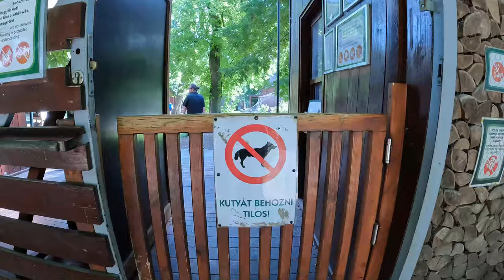In the heart of BUDAPEST - Fisherman's Bastion & Margaret Island 4K (JULY 2023)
Come with us in the heart of Budapest!

In this video you’ll see the amazing and beautiful Fisherman’s Bastion, which is one of the best known monuments in Budapest, located near the Buda Castle. Also near the bastion is the Matthias Church, which is also one of the finest churches in Budapest and the most unique churches in Europe.  We also visited the Gellert Hill, were you can see a beautiful panorama of the city, especially in the night.

We continued our journey along the Danube river, going beside the imposing lions of the Chain Bridge.

If you want to visit Budapest, you must see the Hungarian Parliament. The Parliament of Budapest is one of the main symbols of the capital city of Hungary. It overlooks the Danube river and it is a real jewel of architecture.

At the end of the trip we also visited Margaret Island. For Budapest, this island between the banks of the Danube represents a green oasis, especially during summer when its emerald spaces are much enjoyed by both locals and tourists. A leisurely stroll will uncover a variety of sites, the ruins of a medieval Franciscan church, a dancing fountain, small zoo, rose garden, St. Michael’s Chapel, ruins of a dominican monastery, watertower and a musical well.

On my channel you can also see videos from Zanzibar, Safari in Africa, Greece (Zakynthos, Kefalonia, Crete, Santorini) , the tour of Egypt and about Timisoara, the city I live in.